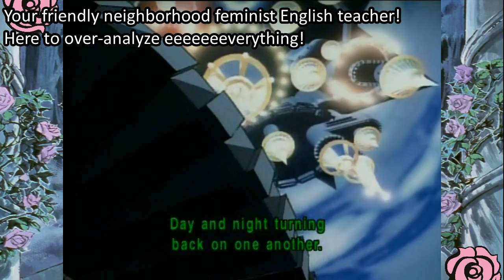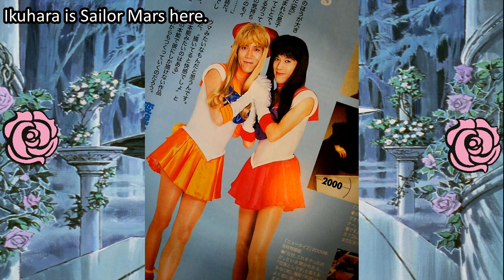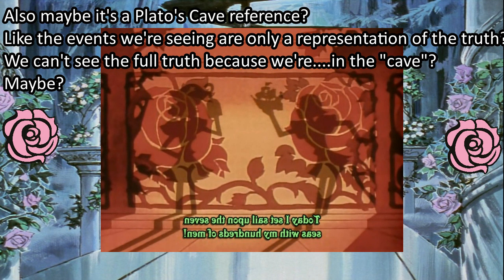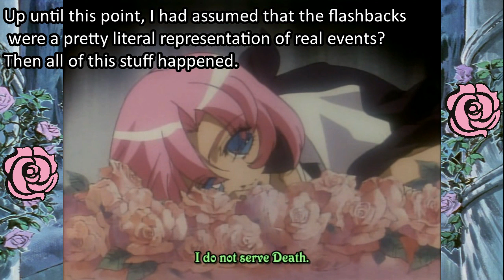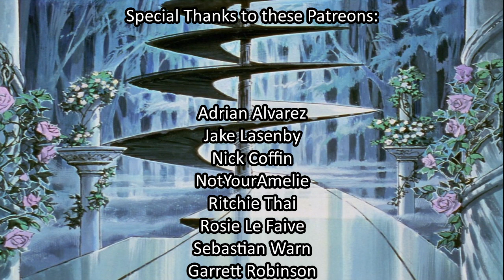Princesses and Patriarchy: What is Revolutionary Girl Utena ABOUT?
Revolutionary Girl Utena has been a corner stone of Queer Anime Culture since 1997. It is beautiful and surreal and very very queer, but what does any of it mean? Come, join me as I descend into a minor meltdown exploring the spiral staircase, the shadow players, Akio's planetarium, and the rose coffin.  So much symbolism, you can't swing a stick without it being deeply metaphorical about something.